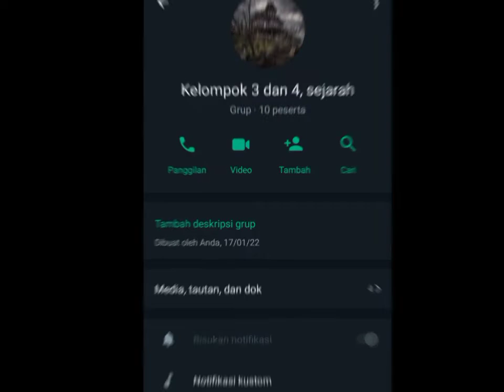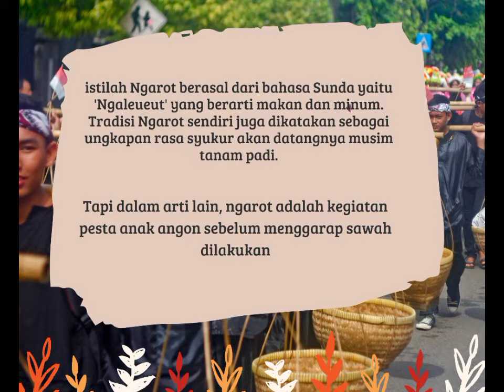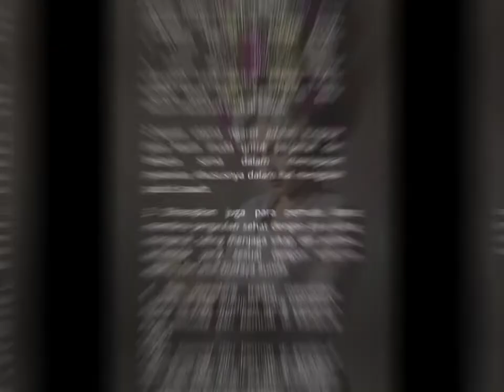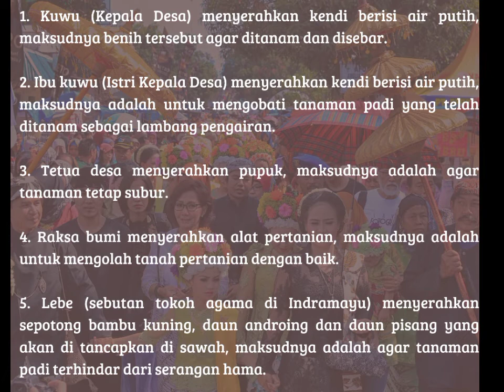NGAROT DERMAYU DUWE CERITA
Ngarot adalah salah satu adat menyambut musim tanam / garapan sawah yang dilaksanakan masyarakat di Desa Lelea kecamatan Lelea Kabupaten Indramayu Jawa Barat. Biasanya upacara ngarot dilaksanakan  mendekati musim penghujan yaitu antara Bulan Oktober s.d Desember